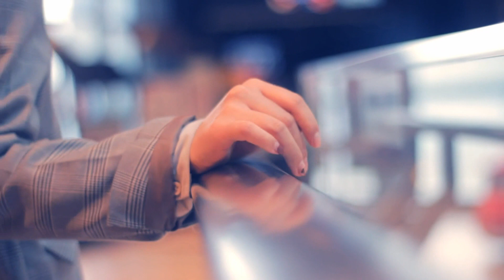O Herói do Terno Aventura no Terno Rafael e a Armadura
planet with superior technology and overwhelming strength. It was a war for the survival of humanity. It

meu novo livro disponivel sobre :

        "ON THE ROAD TO WAR"

     "The Wisdom of the Old Samurai"

       "The Four Seals of the Beast"